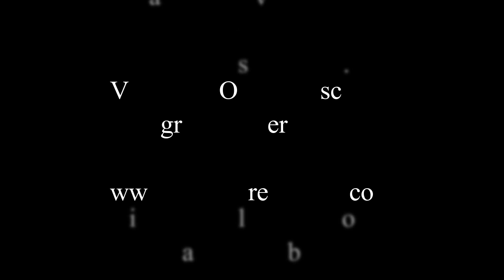Brandon Rios vs Victor Ortiz Tiger Smalls Breaks It Down EsNews Boxing